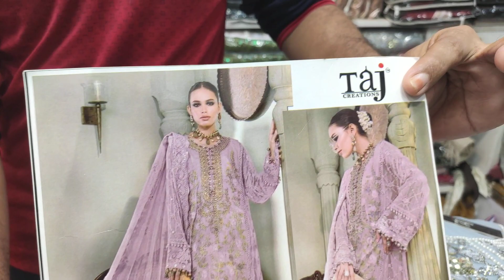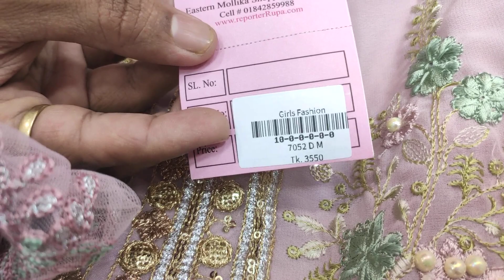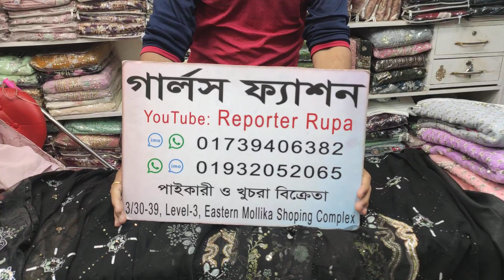Buy unready Indian Party wear Dress 4piece collection // ৫০০-১০০০ টাকা কমে কিনার সুযোগ 😱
indian original dress,
indian original party dress,
indian original party wear dress,
indian version original dress,
indian dress in bangladesh,
Buy indian dress in bd,
indian dress wholesale in bangladesh,
indian dress wholesale market in bangladesh,

shree fabs wholesale,

shree fabs dress wholesale in bangladesh,

fepic fabs dress wholesale in bangladesh,

Rinaz Fashion dress wholesale in bangladesh,
Reporter Rupa,
Girls Fashion,
Party wear Dress,
Bridal,
Designer,
Wholesale,
Suits,

indian style party wear dresses,indian party wear dresses for ladies,
latest indian party wear dresses,indian party wear dresses for baby boy,

party wear dresses,collection,kids party wear dress,
party wear,party wear dresses for women,party wear dresses for kids,
party wear dresses for girls,kids party wear dress collection,
kids party wear dress collections,party wear dresses collection for kids,
latest kids party wear dress collections,latest party wear dress designs collection 2022,
latest kids party wear dress collections 2022,dress

party wear dresses,party wear,latest party wear dresses,party wear dresses for girls,
gorgeous bridal and party wear dresses 2022,party wear dress for girls,
best party wear dresses,party wear dresses 2022,party wear dresses design,
party wear dresses for kids,party wear designer dresses,
pakistani party wear dresses online,dress,party wear gown,

dresses,party wear dress,party wear dress design

indian dress,dresses,latest indian dress collection,
indian gown dress 2022,indian night dress & bra collection with price,
my dress collection,collection,designer dress collection,new dress collection 2022,
dress eid collection 2022,neha kakkar dress collection,
eid new dresess collection,night dress designs collection,indian saree collection for women 2022,
new dress design,latest eid dress collection 2022

indian party wear dress,catalog dress design,pakistani catalog dress collection,
indian jaipuri dress,dress